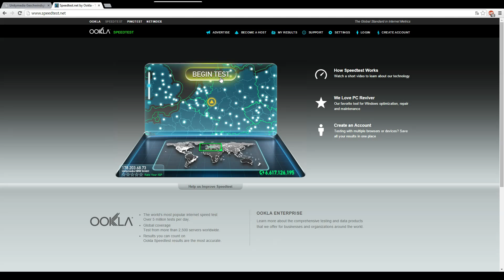Speedtest: Unitymedia 2Play 200 | 200 Mbit/s / 10 Mbit/s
Hi, ich wollte euch mal die Ergebnisse von meinen Internetspeedttests präsentieren.
Als Modem wird das mit Unitymedia mitgelieferte Cisco EPC 3208 benutzt, als Router mein ASUS RT-N56U mit Custom Firmware.